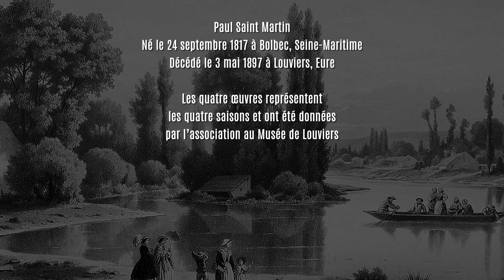Paul Saint Martin AAML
Paul Saint Martin (les quatre saisons)